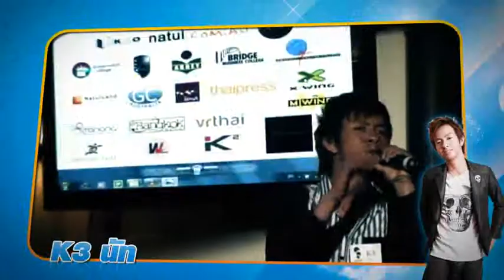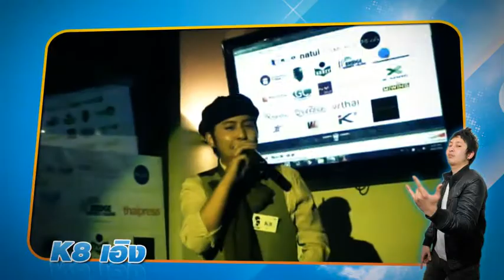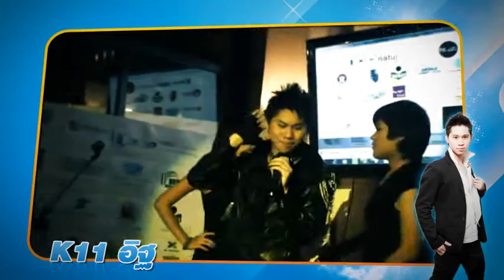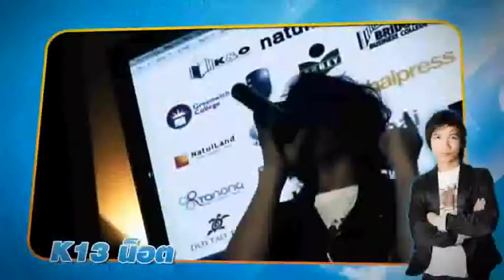K&O Star Challenge 2010 News : NatuiTV Episode 36.